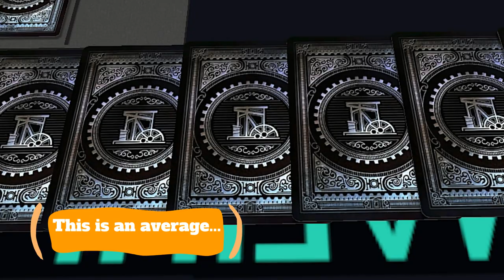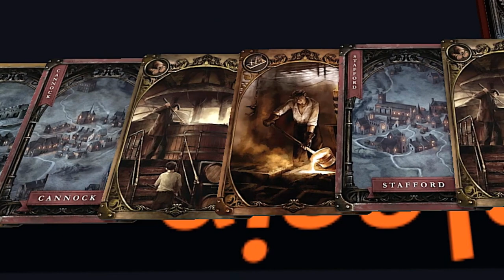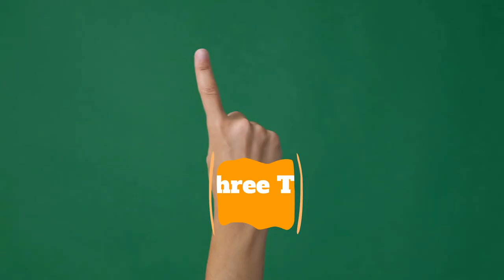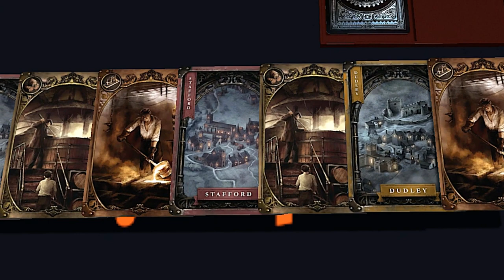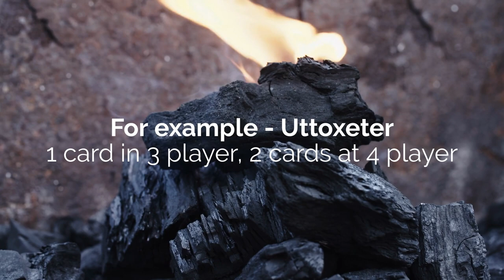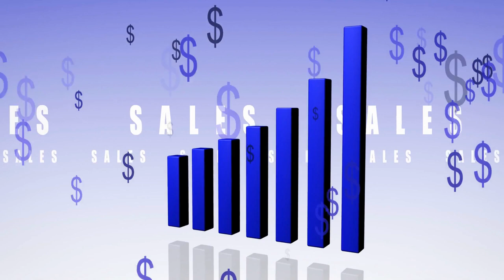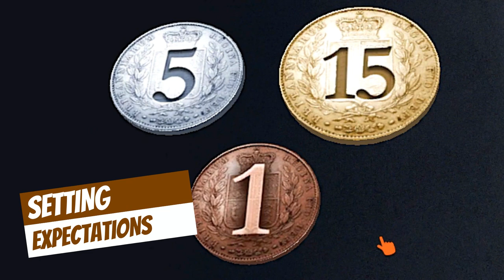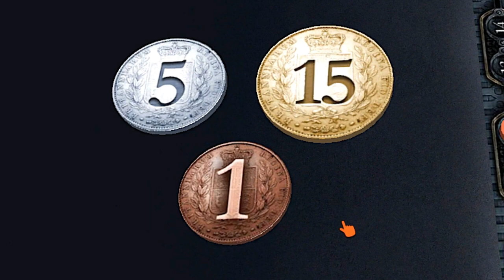BRASS BIRMINGHAM / ULTIMATE STRATEGY GUIDE / In Depth Strategy Tips for Brass Birmingham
In today's video, Legendary Tactics welcomes guest Mafiul Robin, all the way from Bangladesh, and himself a massive fan of Brass Birmingham, to help compile perhaps the definitive strategy guide on the game.  Here he will go over some in depth strategy tips for Brass Birmingham, to help you understand and appreciate the game more, and to win more at this amazing game!

=Chapters=
0:00 The Definitive Guide Introduction
2:45 Audience - who is this guide for?
3:19 What is your strategic focus?
7:08 What's the strategic difference between the Canal & Rail Eras?
12:43 What changes during the Rail Era
15:52 Industries you should focus on
26:55 Developments and the Cotton Strategy
30:39 The nature of Manufactured Goods
37:20 Best Development Actions to take
38:00 Pottery Strategy
40:49 Developments with Pottery strategy
46:02 Early Game Strategy
52:25 Mid to Late Game Strategy
54:58 Beer-Making Strategy ideas
59:28 Iron-Making Strategy ideas
1:01:56 Managing the Turn Order
1:04:25 Taking Loans
1:06:09 Mid-Era Strategy
1:07:45 Common Misconceptions
1:16:12 Setting Expectations for your improvement
1:21:10 Where can you play Brass Birmingham?

Brass: Birmingham is an economic strategy game sequel to Martin Wallace' 2007 masterpiece, Brass. Birmingham tells the story of competing entrepreneurs in Birmingham during the industrial revolution, between the years of 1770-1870.

As in its predecessor, you must develop, build, and establish your industries and network, in an effort to exploit low or high market demands.

Each round, players take turns according to the turn order track, receiving two actions to perform any of the following actions (found in the original game):

1) Build - Pay required resources and place an industry tile.
2) Network - Add a rail / canal link, expanding your network.
3) Develop - Increase the VP value of an industry.
4) Sell - Sell your cotton, manufactured goods and pottery.
5) Loan - Take a £30 loan and reduce your income.

Brass: Birmingham also features a new sixth action:

6) Scout - Discard three cards and take a wild location and wild industry card. (This action replaces Double Action Build in original Brass.)

Brass: Birmingham is a sequel to Brass. It offers a very different story arc and experience from its predecessor.

- Less
AWARDS & HONORS
2020 Gra Roku Game of the Year Winner
2020 Gra Roku Game of the Year Nominee
2020 Gra Roku Advanced Game of the Year Winner
2020 Gra Roku Advanced Game of the Year Nominee
2019 Origins Awards Best Board Game Nominee
2019 International Gamers Award - General Strategy: Multi-player Nominee
2018 The Golden Elephant Award People's Choice Winner
2018 The Golden Elephant Award Finalist
2018 The Golden Elephant Award Best Heavy Board Game Winner
2018 Meeples' Choice Winner
2018 Meeples' Choice Nominee
2018 Golden Geek Board Game of the Year Nominee
2018 Golden Geek Best Strategy Board Game Winner
2018 Golden Geek Best Strategy Board Game Nominee
2018 Golden Geek Best Board Game Artwork & Presentation Nominee
2018 Board Game Quest Awards Best Strategy/Euro Game Nominee
2018 Board Game Quest Awards Best Production Values Winner
2018 Board Game Quest Awards Best Production Values Nominee